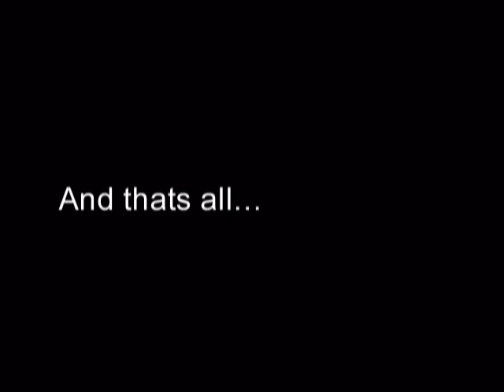Toyota Corolla AE82 1.6 GT 16v 4A-GE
Toyota Corolla AE82 1.6 GT 16v 4A-GE twincam FWD